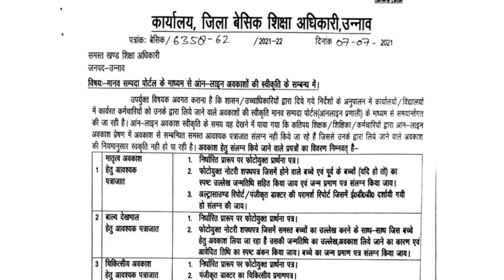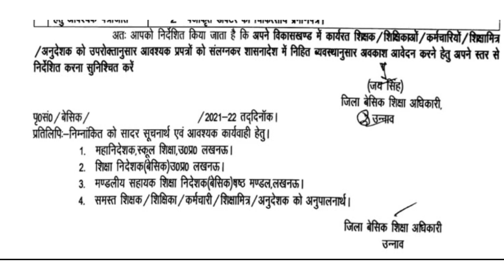बदले मानव सम्पदा पर छुट्टी के नीयम ||भूतलक्षी अवकाश बंद,15 मिनट पूर्व लेना होगा अवकाश